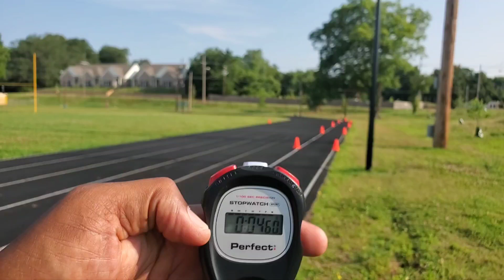TEAMAVANT with nick Taylor, speed & conditioned before his report to cohoma community College.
he is ready.